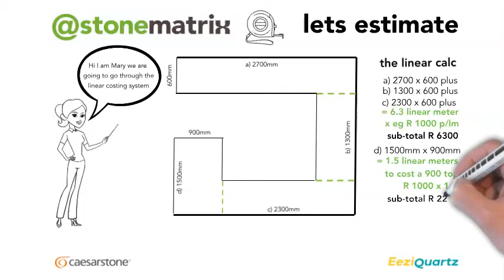How to estimate your kitchen price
What is a linear metre? How does it work? How can I estimate what my new kitchen countertops are going to cost? Our guide is here to assist!